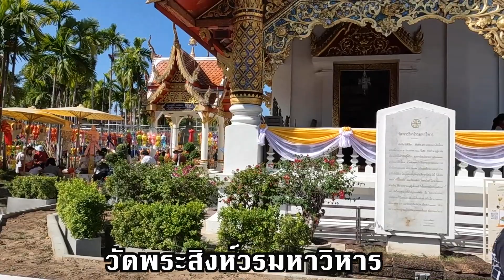เที่ยวลอยกระทงเชียงใหม่EP16 วัดพระสิงห์วรมหาวิหาร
เที่ยวลอยกระทงเชียงใหม่EP16.
วัดพระสิงห์วรมหาวิหารหรือที่เรียกกันสั้นๆ ว่า วัดพระสิงห์ เป็นพระอารามหลวงชั้นเอก ชนิดวรมหาวิหาร ตั้งอยู่ที่ ตำบลพระสิงห์ อำเภอเมืองเชียงใหม่ จังหวัดเชียงใหม่ สร้างขึ้นเมือปี พ.ศ. 1888 โดย พญาผายู กษัตริย์เชียงใหม่องค์ที่ 5 ของราชวงศ์มังราย เพื่อบรรจุพระอัฐิของ พญาคำฟู พระราชบิดาของพระองค์ แต่เดิม วัดนี้มีชื่อว่า วัดลีเชียงพระ เพราะคำว่า “ลี” ในภาษาล้านนาแปลว่า “ตลาด” และด้านหน้าวัดก็เป็นชุมชนซึ่งมี ตลาดลีเชียงพระ ให้ชาวบ้านทำมาค้าขาย จึงเป็นที่มาของชื่อในสมัยนั้น
     แต่แล้วเมื่อปี พ.ศ. 1943 พญาแสนเมืองมา ได้อัญเชิญ พระพุทธสิหิงค์ หรือ พระสิงห์ พระพุทธรูปเก่าแก่ศักดิ์สิทธิ์มาประดิษฐานไว้ที่ วัดลีเชียงพระ แห่งนี้ จึงมีการเปลี่ยนชื่อเป็น วัดพระสิงห์ จนกระทั่งปี พ.ศ. 2483 ในรัชสมัยของ รัชกาลที่ 8 วัดพระสิงห์แห่งนี้ก็ได้รับพระราชทานโปรดเกล้าฯ ยกฐานะขึ้นเป็น พระอารามหลวงชั้นเอก ชนิด วรมหาวิหาร เป็น วัดพระสิงห์วรมหาวิหาร นับแต่นั้นเป็นต้นมา
โดย สุพรชัย วิศาลเจริญยิ่ง